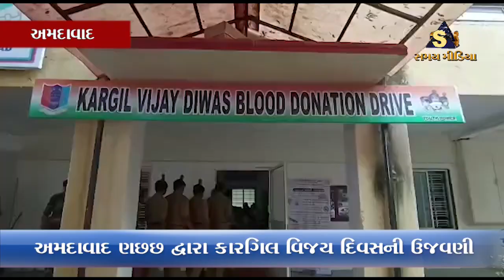અમદાવાદ NCC દ્વારા કારગિલ વિજય દિવસની ઉજવણી